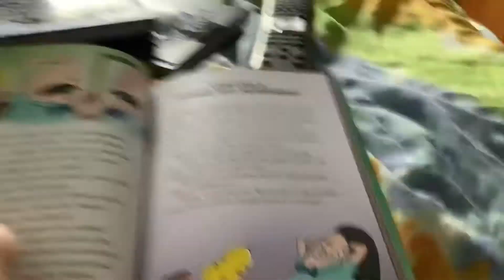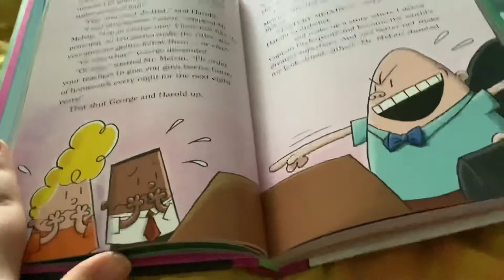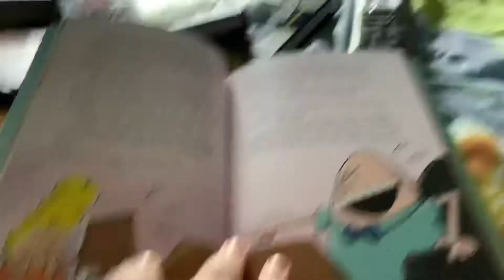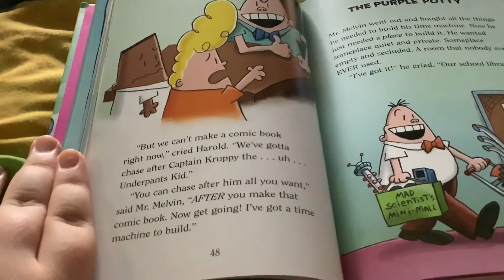Captain Underpants and the Big Bad Battle of the Bionic Booger Boy Part 2 Ch. 6 Things Get Worserest